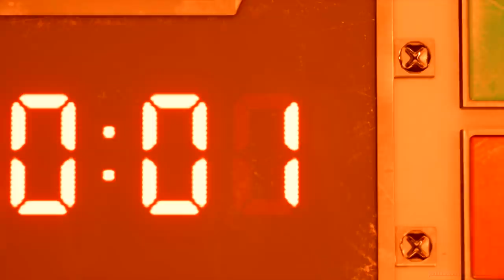Final Fantasy VII Remake - Review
Final Fantasy 7 Remake - Review

This was a very interesting game to review, and I actually had a bit more to say but it's already a long and rambling video.